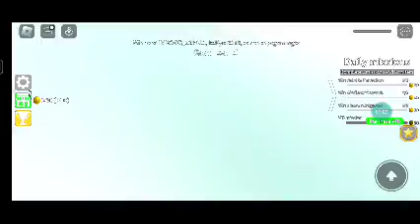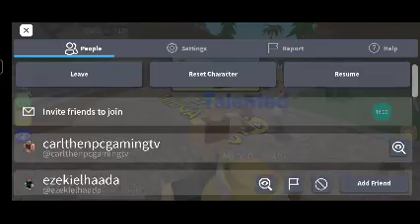Roblox epic minigames experience part 3